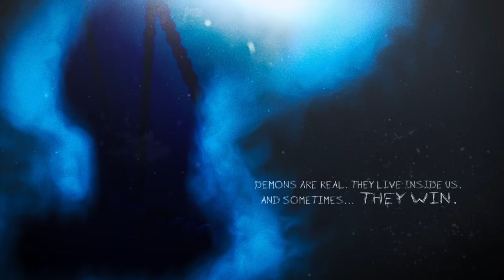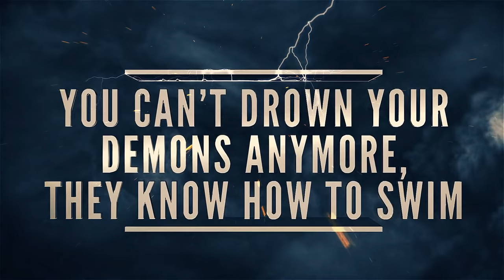TERGO : Survival Cosmic Horror Game - Greenlight trailer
TERGO, an upcoming Cosmic Horror game from developer Bot Zakaria, places the player in 2027’s intergalactic chaos where you wake up not knowing anything but, seeing unknown tattoos covering all your body and hearing sounds coming from the sky like the clouds and planets are screaming for help, It’s nothing unusual in this chaotic world where one paradoxical word made a difference, When the devil wanted to stop the evil, something strange happened that made a paradox gap out of this world, and may your soul have mercy on you because they won’t.
Who are you? Who did this? All these questions will be answered gradually as you play the game in a realistic yet weird environment where it has you questioning everything you see while developing an inspiring a sense of wonder and real science knowledge, from the first minute you start playing till the demons behind you pluck your eyes.
You’re exposed to many tools within the game, a game where almost everything is dynamic.